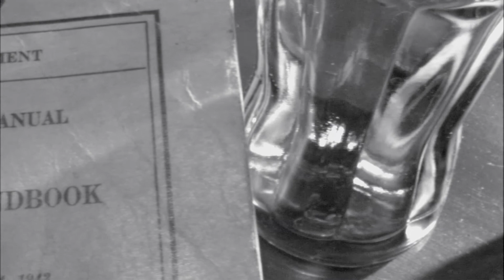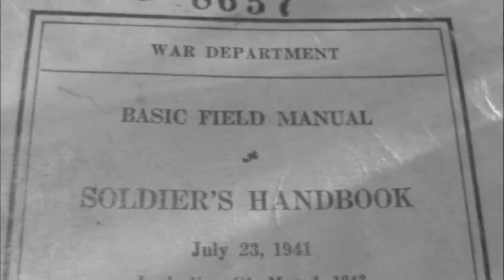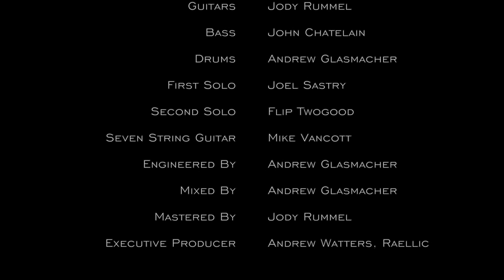WW2 by Jody Rummel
From the forthcoming album, "Flag of Justice, Flag of Truth"

Produced by Andrew Glasmacher
Executive Producer:  Andrew Watters for Raellic

Jody Rummel, guitars
John Chatelain, bass
Andrew Glasmacher, drums

featuring special guests:
Joel Sastry, guitar solo 1
Flip Twogood, guitar solo 2
Mike Vancott, seven string guitar